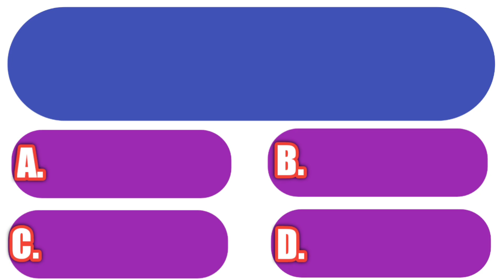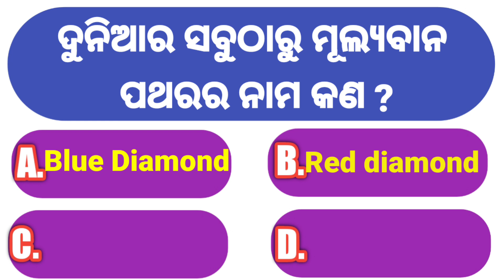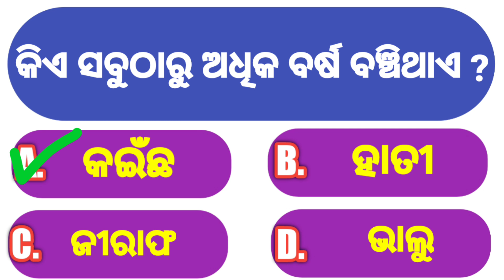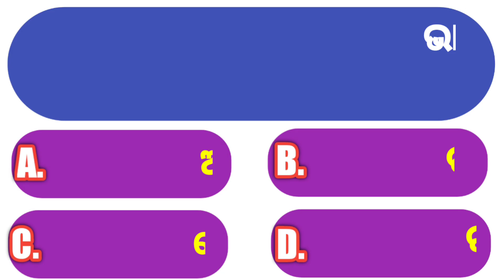General Knowledge Part 7 | Odia Gk 2022 | Odia Quiz | Snake Free Country | When Teacher's Day India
Topic Covered :-
india gk,
odia gk mcq part 1,